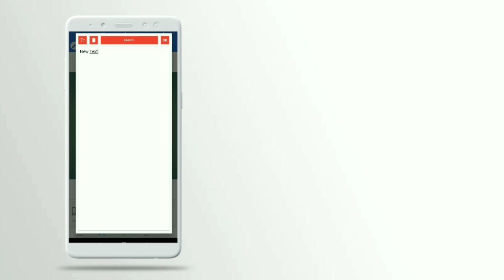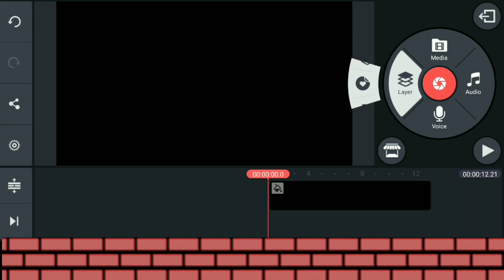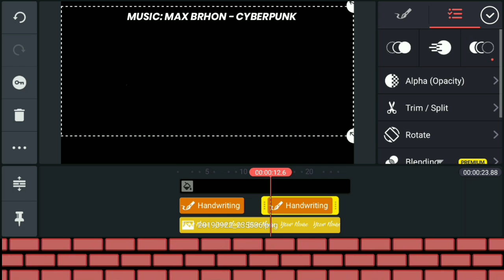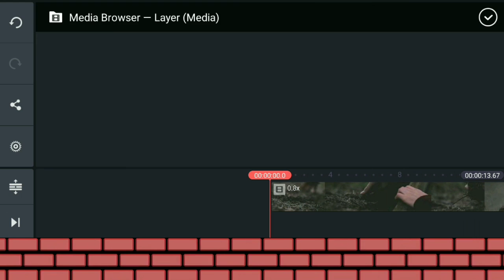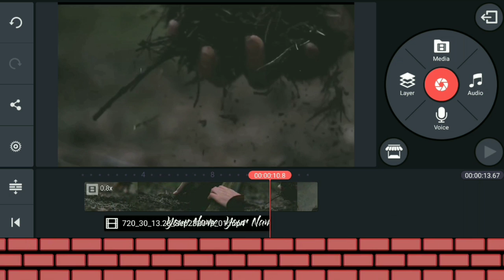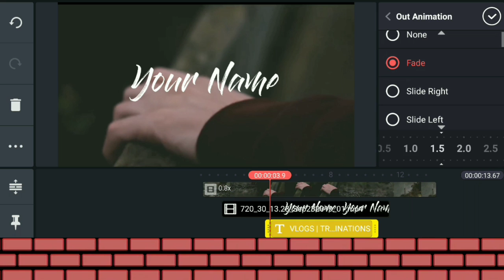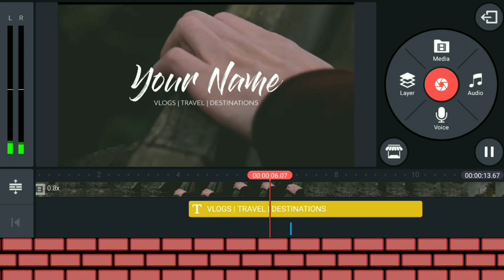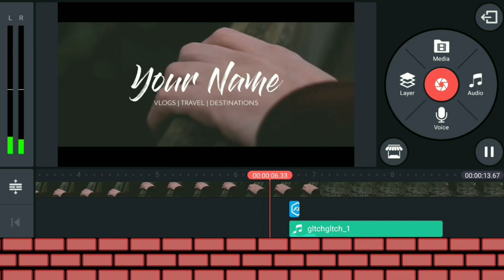How To Make A Professional Looking Vlog Intro In Kinemaster(Android)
Here's a Tutorial Especially For Vloggers in Intro Making For Their Channel...The Intro For Any Vlogging Should Be Look Professional As like their Content. I have Showed You How To Make A Pro Like Vlogging Intro In Android Phone with Kinemaster App. The Intro Looks Professional As Created On PC!